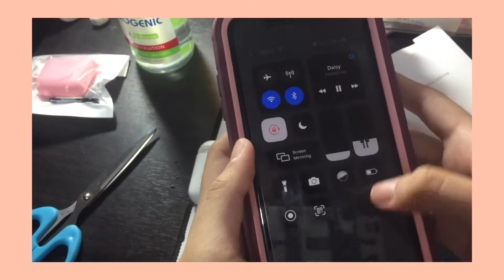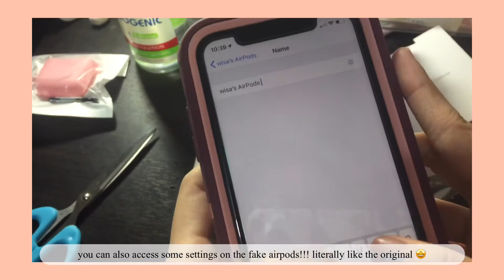AIRPODS GEN 2 PREMIUM COPY FOR ONLY 515 PESOS UNBOXING (PHILIPPINES)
Ordered: September 9,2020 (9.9 event)
Delivered: September 15, 2020

Got this for 515 pesos with the help of vouchers. Salamat shopee ✊🏻

My review for this airpod:
Since I haven’t had a genuine airpod, I’ll just state what i think about it. First of all, fast delivery considering it’s from China. It only took 6 days to deliver which is pretty impressive. Second, I bought this for a cheap price so I’ll not have complains about it. The quality is amazing considering that it’s only a fake product. Everything works okay except the indication of the battery life. Everything else is okay. Third, the seller’s responsiveness and the free case that comes with it. Considering that i bought this with vouchers, the seller still gave freebies and handled the product properly. Good Job! Lastly, this is my first wirless earphones that doesn’t hurt my ears. I have tried the macarons and haylou gt1 and both hurt my ears and even gave it a bruise. So i really love this so much!! So much quality for its price. It won’t disappoint you I promise. You’re getting more from what you paid for. 🤩❤️👌🏻